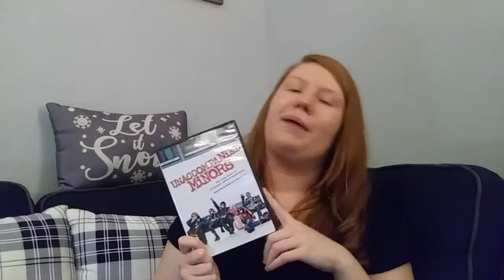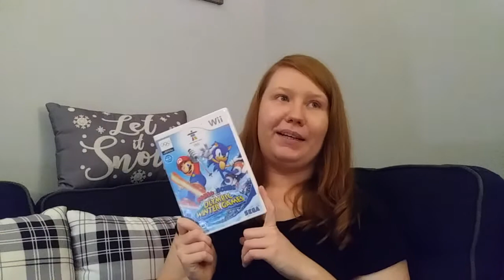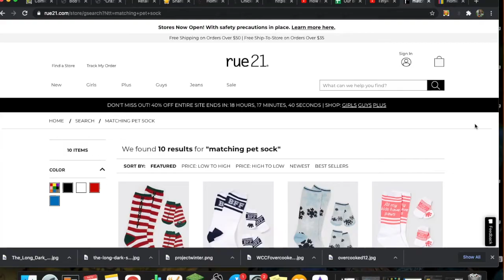Celebrating the Holiday Season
We can end the year of 2020 on a high note by focusing on stories that will bring us joy and that is exactly what I have cultivated for you!

Finish whatever book you have started or ment to read this year - you can do it!
What is your must watch/go to holiday movie and/or winter video game?

*This video was not sponsored in any way from any products shown*